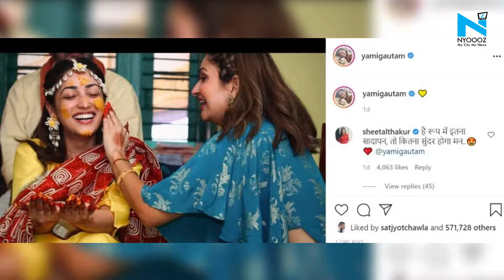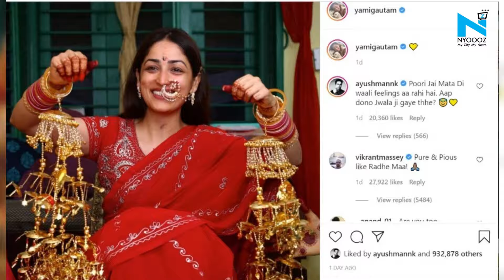Yami Gautam shares fresh adorable pics from her wedding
Yami Gautam surprised everyone on Friday when she released the photographs of her secret wedding to director Aditya Dhar. The ceremony looked notoriously private; over the weekend the URI actress has been sharing snippets and sneak peeks from the wedding for her fans to see.